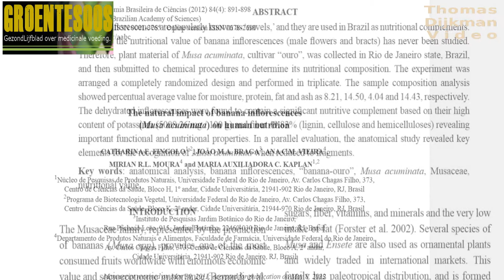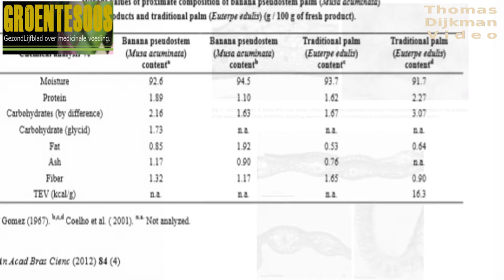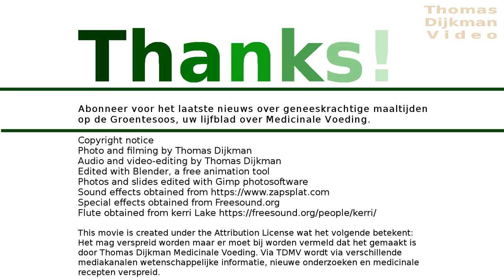Bananenbloem, waarom gooien we een delicatesse weg?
Bananenbloem is een heerlijke groente die helaas alleen in Zuid Oost Azië wordt verkocht. In Afrika en Midden- en Zuid-Amerika wordt de bloem gewoon weggegooid. Past dat wel in onze tijd van verduurzaming, circulaire economie en bewustzijnsverhoging over omgang met de aarde?